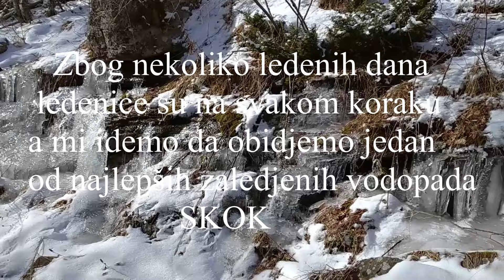LEDENA BAJKA- VODENIČKA REKA-SENOKOS 14.1.2024.